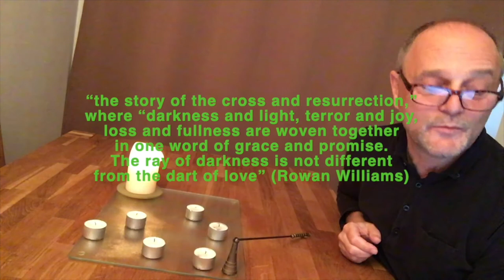Rays of Darkness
As the nights begin to draw in Colin Norris, SCBA Team Leader, shares a reflection concerning the 'rays of darkness' that might be around us in these difficult times and how God might use these to become a precious gift from God.